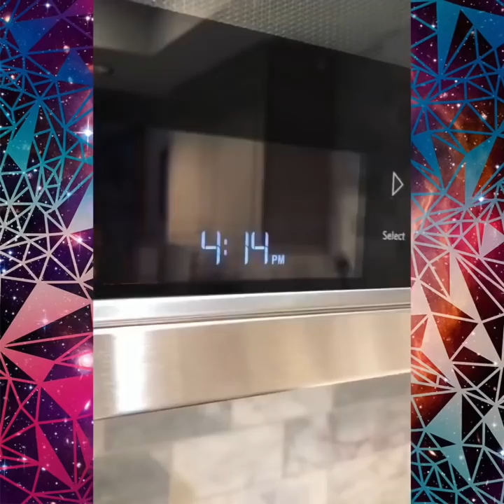How to Make Chocolate Paleo Ice Cream in 15 Minutes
World’s Most Dramatic 15 Minute Paleo Chocolate Ice Cream 🍨
• 1 13.5 oz can full fat coconut milk 🥥
• 2 frozen bananas 🍌
• 3 Tablespoons raw organic cacao 🍫
• to taste- sugar free maple syrup 🍁
• epic music 🎵